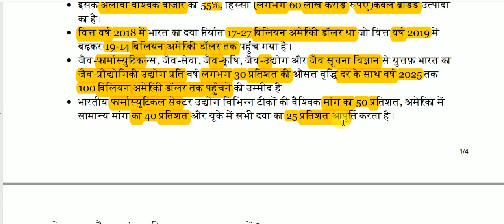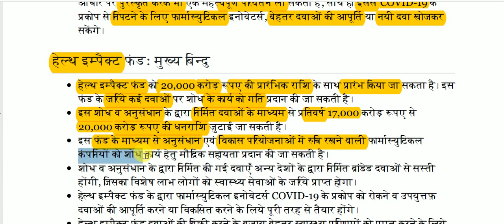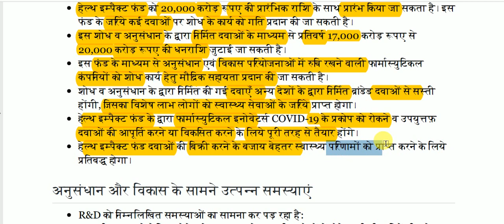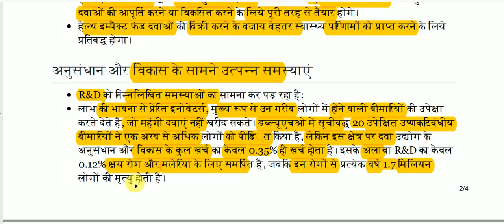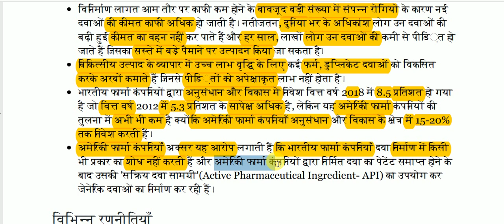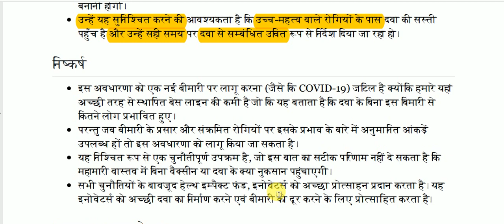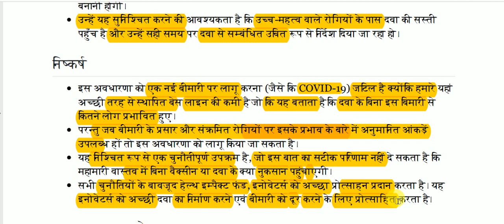भारतीय फार्मास्यूटिकल क्षेत्र में सुधार || Improvement in Indian pharmaceutical sector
Improvement in Indian pharmaceutical sector for All Competitive Exams like SSC, Railway, IB, Bank, UPSC, BPSC, MPSC, PCS, etc.